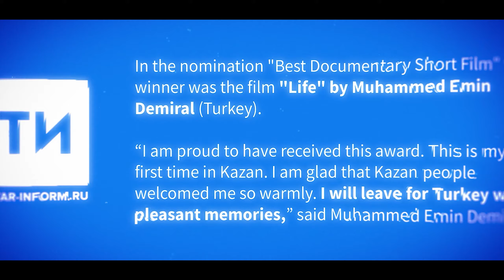Winner | ГЪАШlЭ - LIFE | 18th Kazan International Muslim Film Festival | Circassian Documentary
Winner of the 18th Kazan International Muslim Film Festival 2022 September
"Best Short Length Documentary Award" - ГЪАШlЭ - LIFE Circassian Documentary Movie

Director:      Muhammed Emin Demiral (Пщыгъуэтыж Мухьэмэд lэмин)
Consultants:  Özlem Güngör (Нэгор Озлем)
                         Cem Gökmen
Motto:          "Дахэу уеплъым  дахэу къыбдезэкlот"
                      "If you look on the bright side, everything is gonna be better!"
Language:    Circassian
Country:       Kaynar, Kayseri, Türkiye
Run Time:    06:54

This film offers a glimpse into the remarkable life of 83-year-old Mrs. Cihan Güngör (Шъоджбагъо) a Turkish citizen of Circassian (Adyghe) origin residing in the village of Kayseri in Central Anatolia. With a focus on her artistic creations, including daily paintings and drawings, the documentary showcases Mrs. Güngör's unique perspective on life. Despite the challenges she has faced, her outlook remains filled with joy and optimism, serving as an inspiring example of resilience. Through her Circassian traditions and language, Mrs. Güngör embodies the rich cultural heritage of her community, highlighting the endangered Circassian language and the historical migration of Circassians from North Caucasus to Anatolia in 1864. This documentary celebrates Mrs. Güngör's vibrant spirit and offers valuable insights into embracing life with a positive and loving attitude.

Bu film, Orta Anadolu'nun Kayseri köyünde yaşayan Çerkes (Adıge) kökenli bir Türk vatandaşı olan 83 yaşındaki Cihan Güngör Hanım'ın olağanüstü hayatına bir bakış sunuyor.  Günlük resim ve çizimleri de dahil olmak üzere sanatsal üretimlerine odaklanan belgesel, Güngör Hanım'ın hayata dair benzersiz bakış açısını gözler önüne seriyor.  Karşılaştığı zorluklara rağmen, neşe ve iyimserlikle dolu bakış açısı, dirençliliğin ilham verici bir örneği olarak hizmet ediyor.  Güngör Hanım, Çerkes gelenekleri ve dili aracılığıyla, toplumunun zengin kültürel mirasını somutlaştırarak, nesli tükenmekte olan Çerkes dilini ve Çerkeslerin 1864'te Kuzey Kafkasya'dan Anadolu'ya tarihi göçünü vurguluyor. Bu belgesel, Bayan Güngör'ün hayatı olumlu ve sevgi dolu bir tavırla kucaklamaya dair değerli bilgiler sunuyor.

Awards:
- XVIII Kazan International Muslim Film Festival 2022, Best Short-Length Documentary Film
- 1st Circassian Film Festival 2021, Audience Award
- 2nd"Адыгея, я люблю тебя"  I love you Adygea Short Film Festival 2022, Best Documentary & Best Cinematography

Official Selections:
- 10th Antakya International Film Festival
- International  Türkisches Film Festival Frankfurt 2022
- Australia Muslim Film Festival 2022
- Konyaaltı Short Film Festival
-5th Taste of Anatolia-Films from Turkey Festival UK 2023